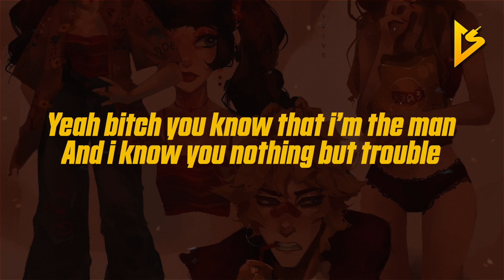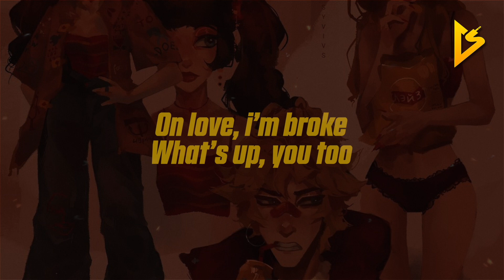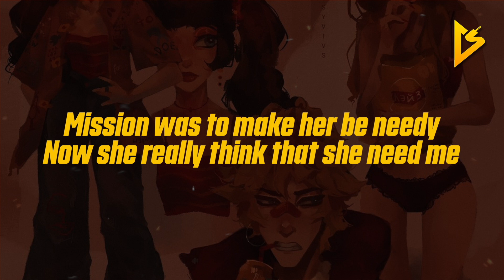Jack Prince - GAME (Lyric Video)